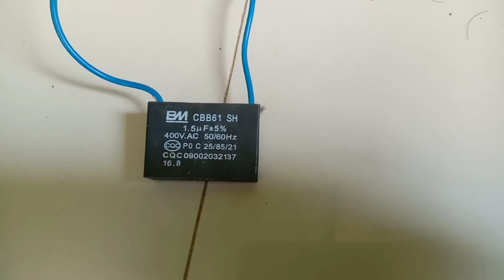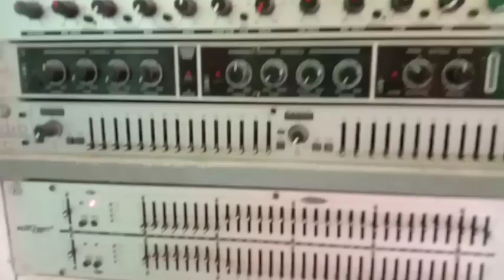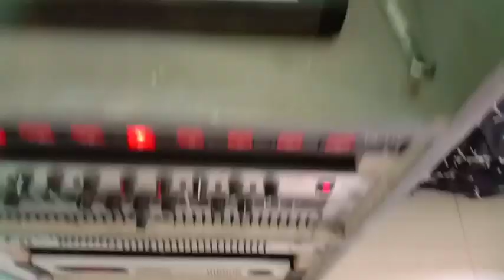testing compression driver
capacitor ng electric fun vs Hi pass filter
among maganda sa kanila